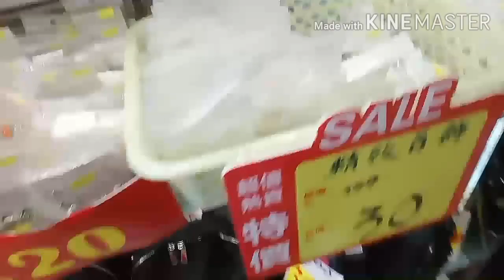WINDOW SHOPPING / TST to JORDAN to SHAM SHUI PO